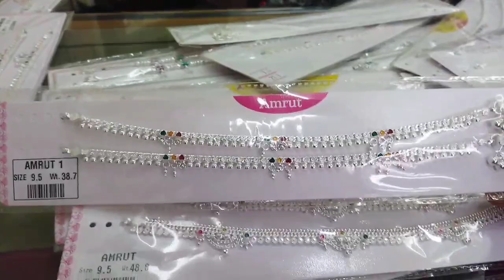ಬರ್ತಡೆ ಶಾಪಿಂಗ್ ಫುಲ್ ಜೋರ್ ಯಾರದು? // Shopping Vlog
Hi everyone I am Parvati Kannada Vlogger